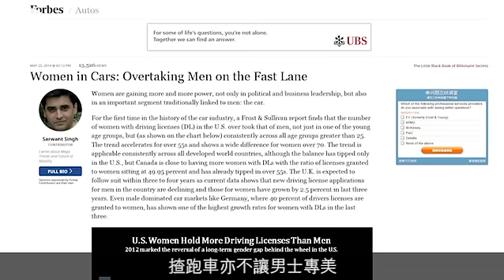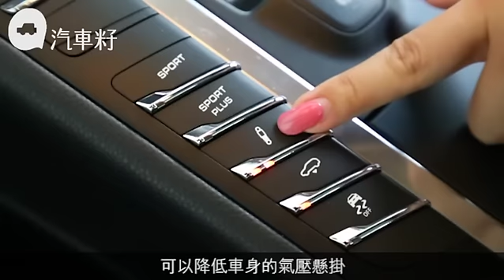【女人的跑車】踩油聲帶着神秘 波子911既刺激又安全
【汽車籽：軸芯人物】
越來越多女性揸車是不爭的事實。搵得起錢，追求越趨講究；揸得車多，亦學懂講究性能。揸跑車不再是男士專利，難怪新世代跑車的操控變得簡單容易，實行攻佔一眾女駕駛者的芳心。但女人天生就是多心，要怎樣才能得到她們的青睞？今日訪問兩位愛揸跑車的女性，一個愛刺激要揸得安心；另一個怕麻煩要用得放心。說穿了，女人最需要的是甚麼？咪就係安全感囉。